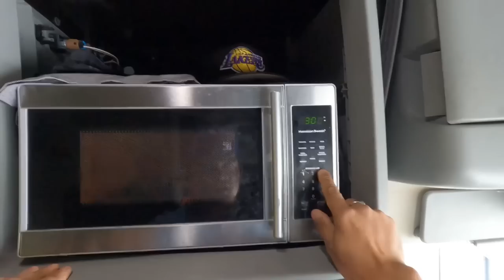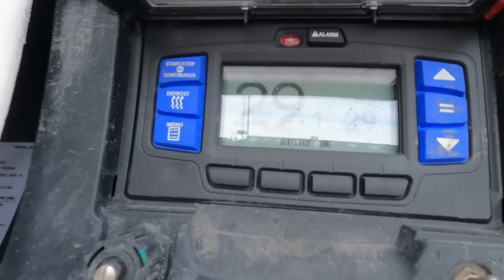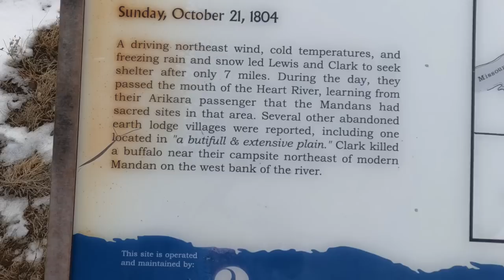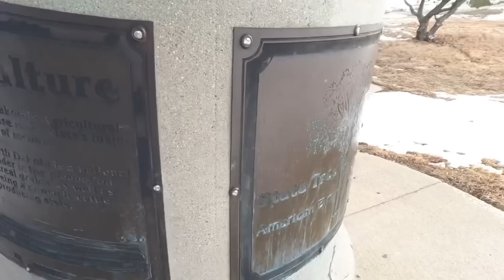Kung walang Moose Bumper basag ang Headlight ~ Lakay Trucker🇨🇦 [EP167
Moose bumper

#￼viralvideo
rookiedriver
truck driver
dangerous
slippery
icy road surface
winter drive
driving
block ice
Moose Bumper
Herd Moose bumper
Moose Bump
Collision
Body Shop
Truck Body shop
Towing Company